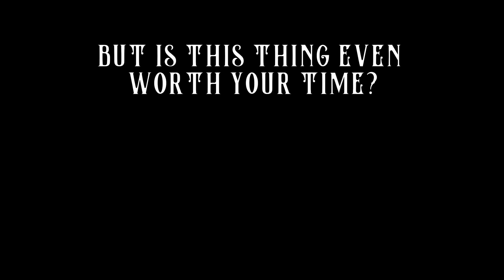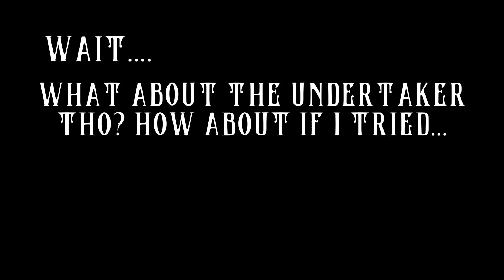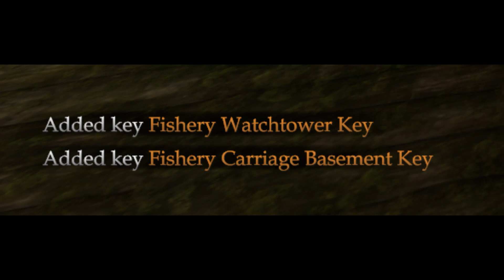Stacking props to get access to The Watch Tower - Gloomwood (is it really worth it to do this?)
Thumbnail by @quantumpg3d
00:00 Intro
00:30 Stacking Props
16:58 The actual solution